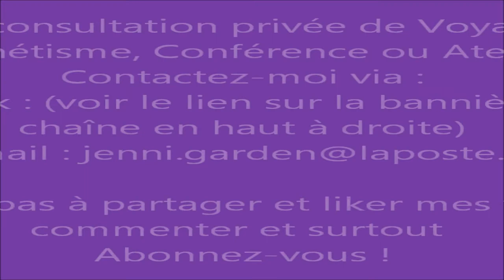La Famille d'âmes des Enseignants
On continue avec la série de vidéos sur les familles d'âmes. Je vous parle aujourd'hui de la famille des enseignants.

Si cette vidéo vous parle, que vous vous reconnaissez, je serai heureuse de voir vos likes, vos commentaires et vos partages ! Si vous aimez ma chaîne, je serai heureuse de vous compter parmis mes abonnés.

Pour toute demande de voyance ou de soin énergétique, merci de me joindre aux coordonnées qui se trouvent à la fin de la vidéo.

Pour tous ceux qui le souhaitent, vous pouvez faire un don à la chaîne (la fonction cagnotte de paypal fermant début novembre 2021, la nouvelle cagnotte sera sur Lydia) :

Prenez soin de vous, bonne lecture et à bientôt !